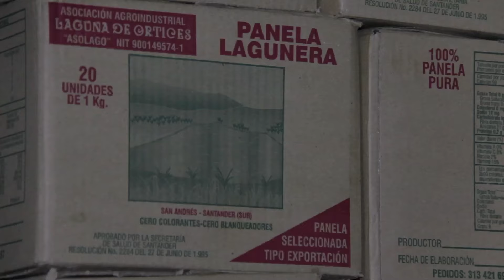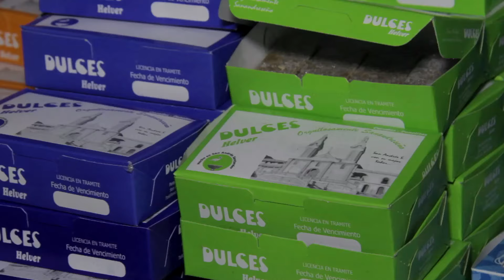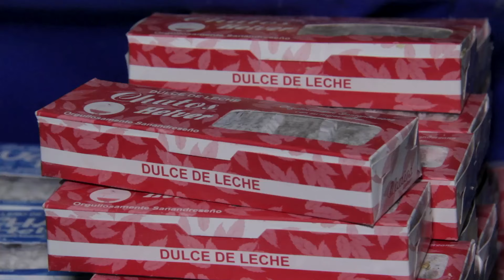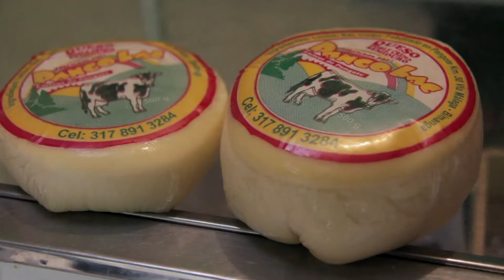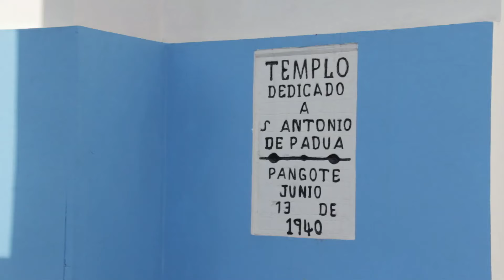SAN ANDRES SANTANDER TURISMO 016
agreganos:
VIVE LO NUESTRO
AVVIO TELEVISION
CRISTIAN NEIRA F.
CANAL TRO